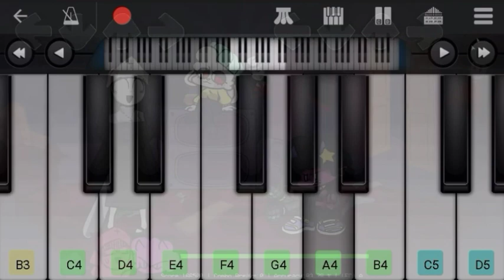Crucify (Friday Night Funkin' - Friday Night Fever Mod) on Piano | Perfect Piano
Pro Tip: Don't let that chainsaw kill you...

FAQs:
How long do you take to record the cuts for the video?
A: It depends on how many notes I nees to hit and how many attempts I failed. Probably 10 minutes - 1 hour.

How long do you take to edit the cuts of the video?
A: It depends on 2 steps.
Step 1: The cutting and speeding of the piano recordings: Since they are just left slow motion and not continued. Probably 5 - 30 minutes.

How are these piano sheets you made so accurate on the music?
A: Inside Step 1 on the 2nd question, I actually added the music so I can sync it well on the song. One off-sync and I secretly cut off the piece... and how did no one noticed that?

Why do you make the request comments move like that?
A:Just for fun. I easily get bored.

I will be telling a lot about myself. (Probably not a lot)